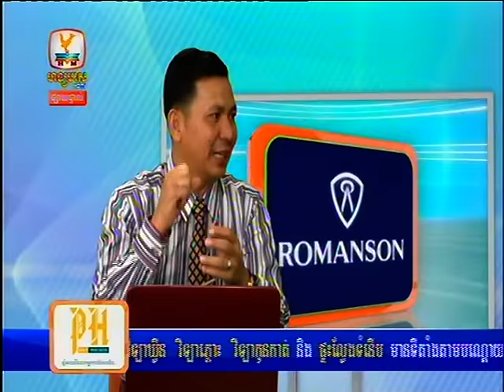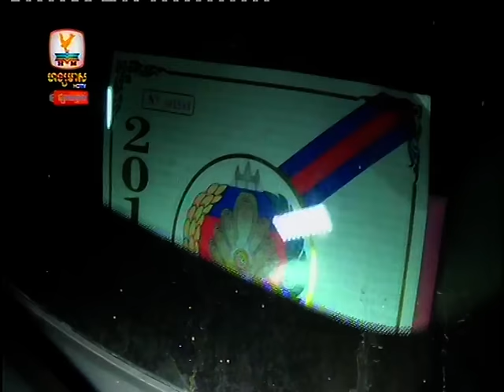HM News Today, Khmer News ► [02 Jan 2015 Part 02] "Hang Meas HDTV News